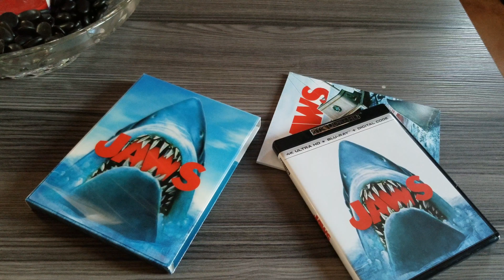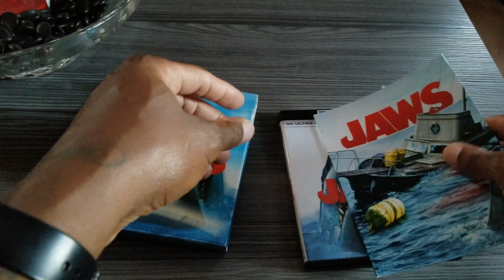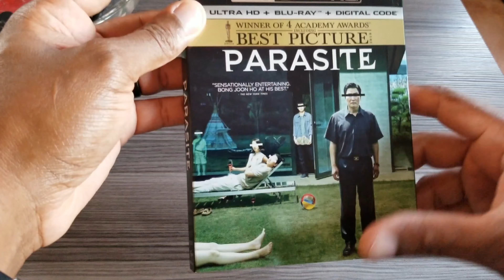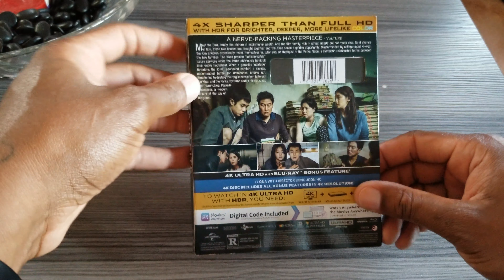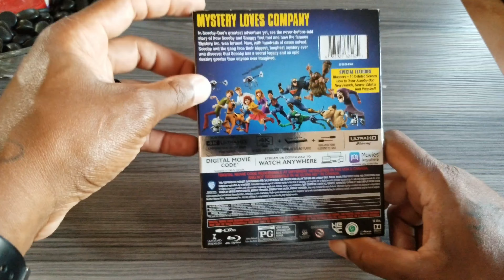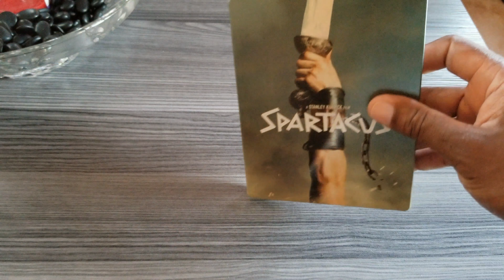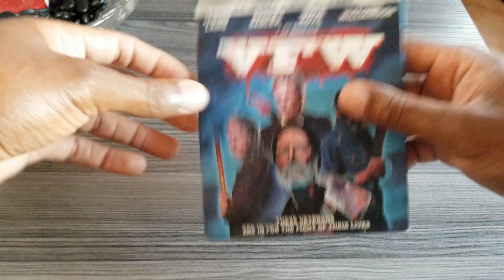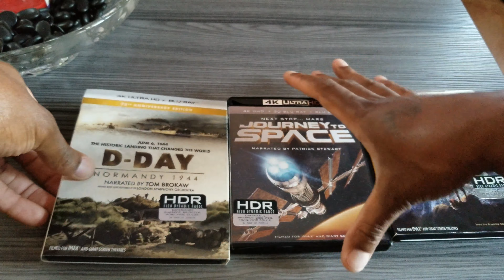4k Bluray Collection • Sad June And July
Sorry For The Content.. Not Much Out Right Now.